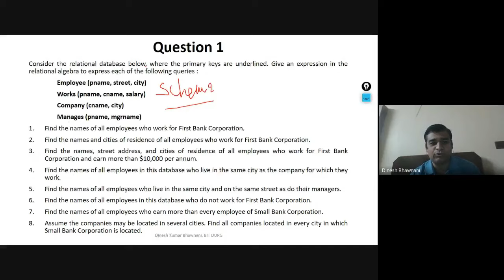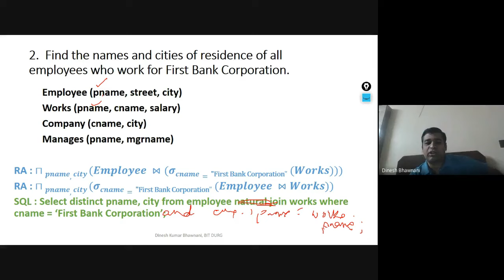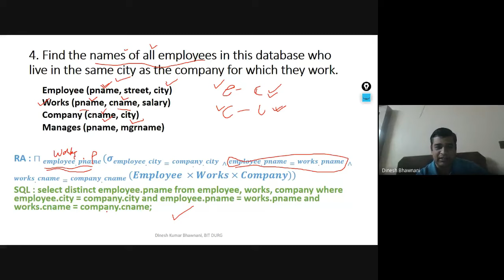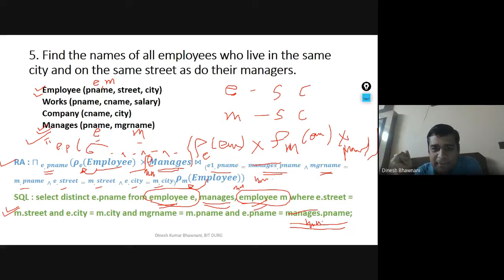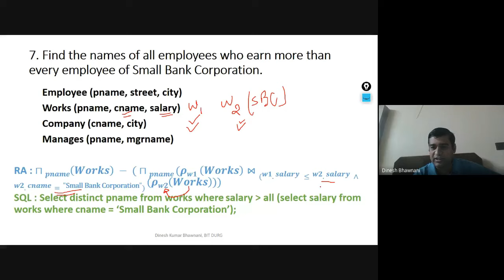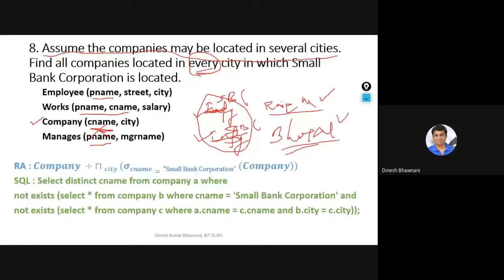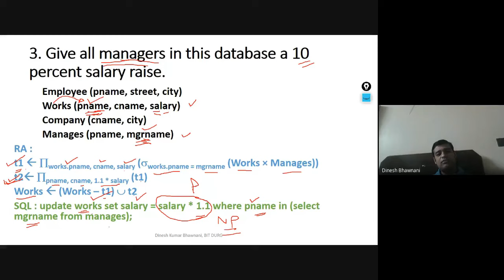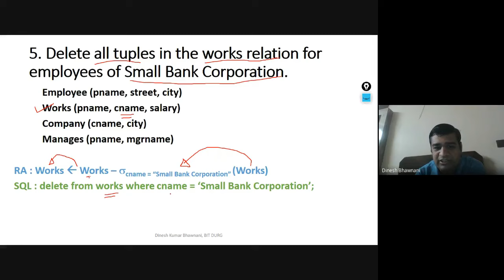DBMS Lec 23: Relational Algebra Practice Questions with Solutions | Korth book question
Practice queries in relational algebra and SQL

Consider the relational database below, where the primary keys are underlined. Give an expression in the relational algebra to express each of the following queries :
 Employee (pname, street, city)
 Works (pname, cname, salary)
 Company (cname, city)
 Manages (pname, mgrname)

1. Find the names of all employees who work for First Bank Corporation.
2. Find the names and cities of residence of all employees who work for First Bank Corporation.
3. Find the names, street address, and cities of residence of all employees who work for First Bank Corporation and earn more than $10,000 per annum.
4. Find the names of all employees in this database who live in the same city as the company for which they work.
5. Find the names of all employees who live in the same city and on the same street as do their managers.
6. Find the names of all employees in this database who do not work for First Bank Corporation.
7. Find the names of all employees who earn more than every employee of Small Bank Corporation.
8. Assume the companies may be located in several cities. Find all companies located in every city in which Small Bank Corporation is located.

dbms practice questions with answers
relational algebra practice questions with answers
sql practice questions with answers
korth solution
solution korth
dbms solution
dbms question and answer
dbms questions and answer